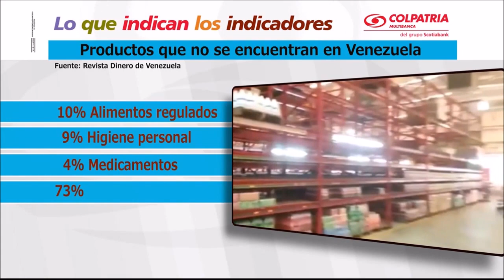Indicadores abril 01 de 2017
Una encuesta de la revista Dinero de Venezuela, le preguntó a sus lectores cuál era el producto que no había encontrado. El 10 por ciento contestó que los alimentos regulados, el 9 por ciento que los productos de higiene personal, el 4 por ciento los medicamentos y el 73 por ciento que todos los anteriores. Esto indica que lo único que no escasea en Venezuela es la escasez.